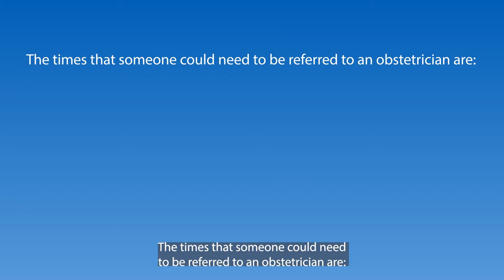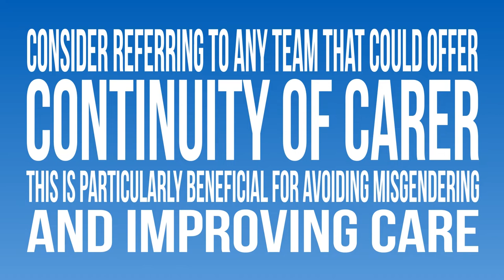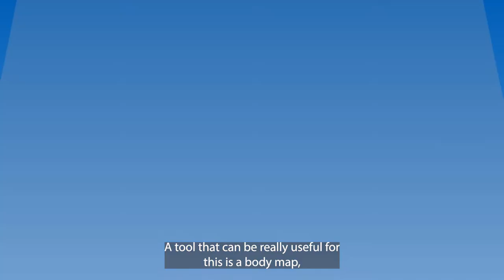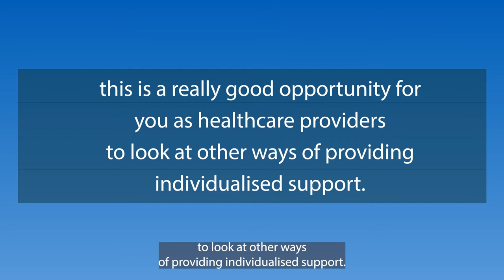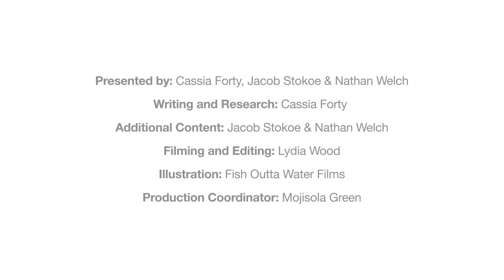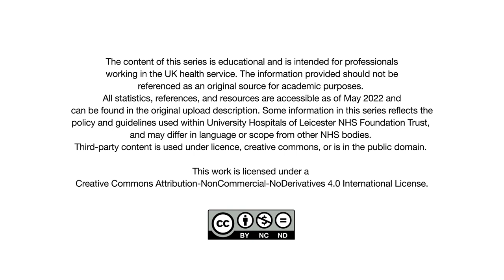Ep. 4 - Maternity - We Need To Talk About Trans Health Inequality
What does it mean to be a trans parent? How can maternity services be more inclusive of trans masculine birthing parents? And what’s all this about “chestfeeding”?

Welcome back! This is the fourth and final part of this series of films covering the shortcomings in the way that UK healthcare professionals care for our trans, nonbinary, and gender-diverse patients. It is the culmination of a year-long research, development and engagement effort undertaken as part of University Hospitals of Leicester NHS Trust’s Chief Nurse Fellowship program, with financial and organisational support from the Leicester, Leicestershire & Rutland Integrated Care System’s Academy.

As a CC-BY-NC-ND resource, anyone may use these films as part of a holistic equality-minded training or continual professional development program. You must attribute (credit) this work, not use it for commercial purposes (including putting it behind a paywall or subscription), and not modify it without permission of the creators.

References:

1-Light, A., Wang, L., Zeymo, A. and Gomez-Lobo, V., 2018. Family planning and contraception use in transgender men. Contraception, 98(4), pp.266-269.
2-Light, A., Obedin-Maliver, J., Sevelius, J. and Kerns, J., 2014. Transgender Men Who Experienced Pregnancy After Female-to-Male Gender Transitioning. Obstetrics & Gynecology, 124(6), pp.1120-1127.
3-Wolf, C., 2002. Effects of Prenatal Testosterone Propionate on the Sexual Development of Male and Female Rats: A Dose-Response Study. Toxicological Sciences, 65(1), pp.71-86.
4-Ellis, S., Wojnar, D. and Pettinato, M., 2014. Conception, Pregnancy, and Birth Experiences of Male and Gender Variant Gestational Parents: It's How We Could Have a Family. Journal of Midwifery & Women's Health, 60(1), pp.62-69.
5-Glaser RL, Newman M, Parsons M, Zava D, Glaser-Garbrick D. 2009. Safety of maternal testosterone therapy during breast feeding. International Journal of Pharmaceutical Compounding. Jul-Aug;13(4):314-7.
6-Hahn, M., Sheran, N., Weber, S., Cohan, D. and Obedin-Maliver, J., 2019. Providing Patient-Centered Perinatal Care for Transgender Men and Gender-Diverse Individuals. Obstetrics & Gynecology, 134(5), pp.959-963.
7-Hoffkling, A., Obedin-Maliver, J. and Sevelius, J., 2017. From erasure to opportunity: a qualitative study of the experiences of transgender men around pregnancy and recommendations for providers. BMC Pregnancy and Childbirth, 17(S2).
8-LGBT Foundation. 2022. Improving Trans and Non-binary Experiences of Maternity Services. [online] Available
9-Girum, T., & Wasie, A. 2017. Correlates of maternal mortality in developing countries: an ecological study in 82 countries. Maternal health, neonatology and perinatology, 3, 19.
10-World Health Organisation. 2019. [Accessed 8 July 2022].